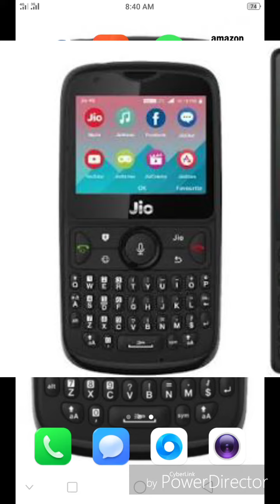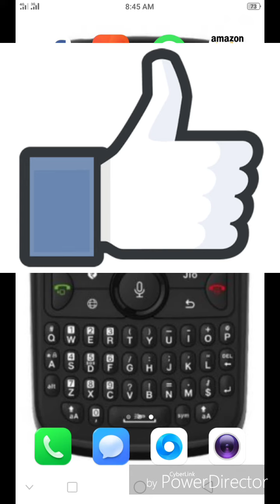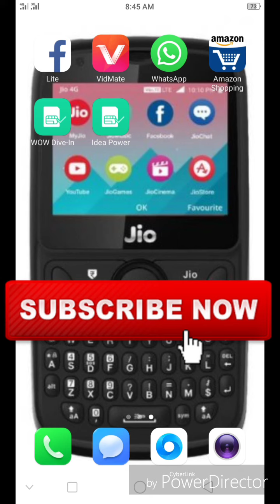Jio phone 2 Kai kuch new feature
Dosto maine aapko is video main bataya hai ki jio phone 2 Mai Kon Kon see new feature hai or kab lunch ho rha hai